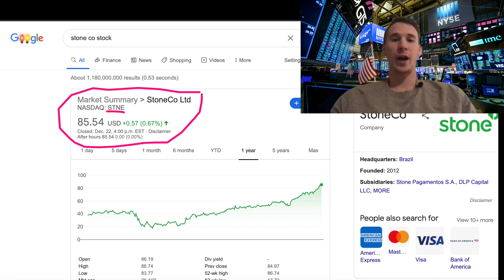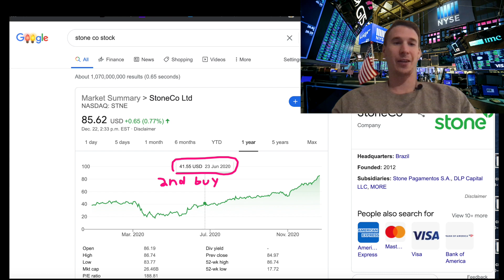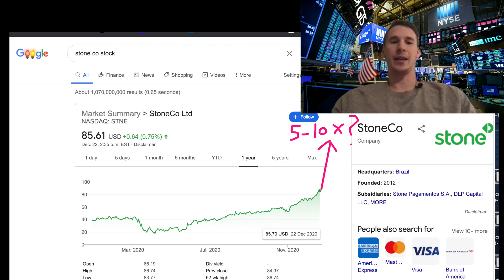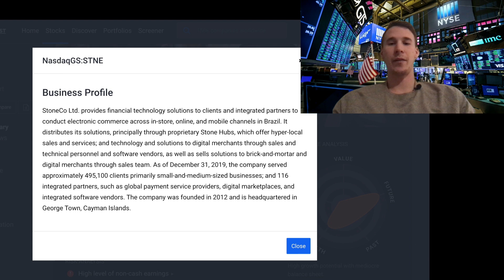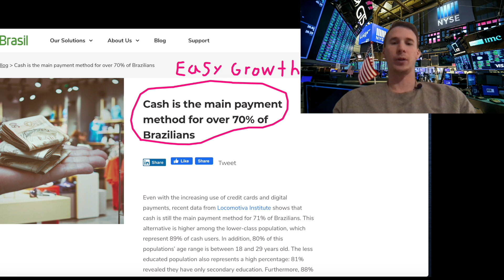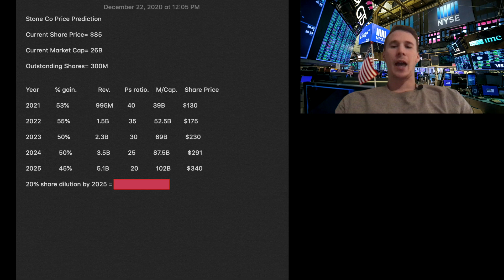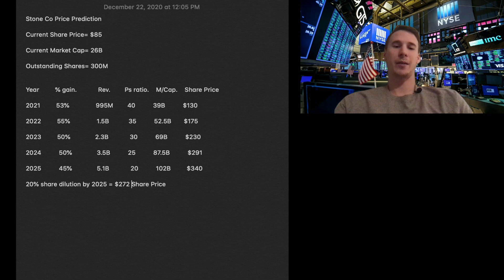Billionaires Are Buying Up This High Growth Stock! Massive Move Up Coming! 🚀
In this video I break down a high growth stock that is back by Billionaire investors such as Warren Buffet (Berkshire Hathaway) and Jack Ma! I present a financial model where I project there revenues out to the year 2025 to get a share price that could return MASSIVE!

(You can sign up through this link and get your FIRST $50 IN COMMISSION-FREE TRADES!)

► My Camera Equipment:
Canon m50
Gorilla Pod
Deity Lavalier Mic

► INVESTING BOOKS FOR BEGINNERS:
. Rich Dad Poor Dad
. One Up On Wall Street